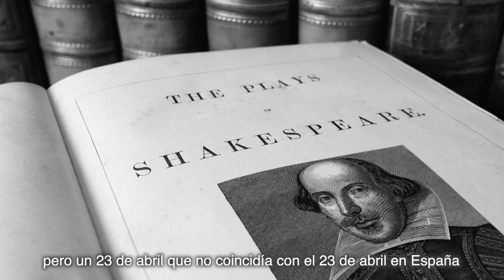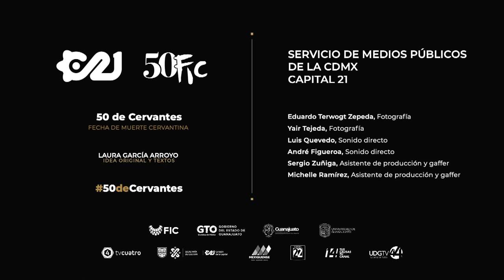Fecha de muerte cervantina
¿Sabes por qué el día del libro se celebra el 23 de abril? En esta cápsula de 50 de Cervantes, presentada por Laura García te contamos los detalles. 📖